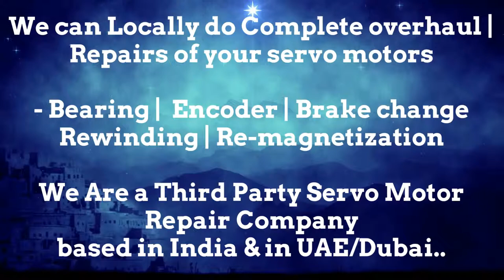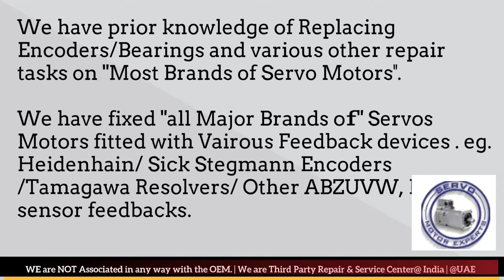DONATONI India Servo Motor Repair Ghaziabad Gurgaon Hyderabad Indore Jaipur Maharashtra